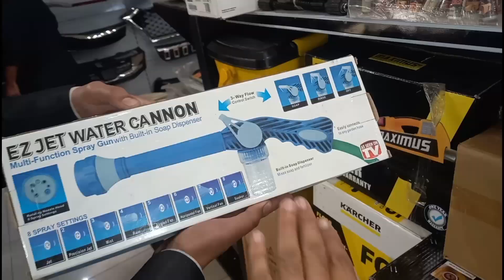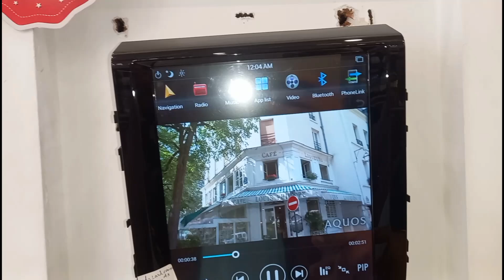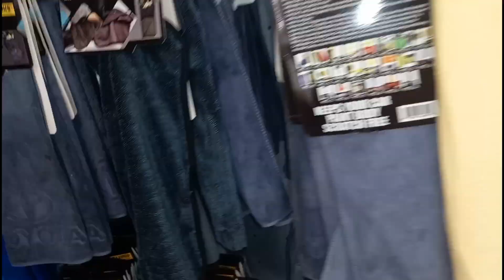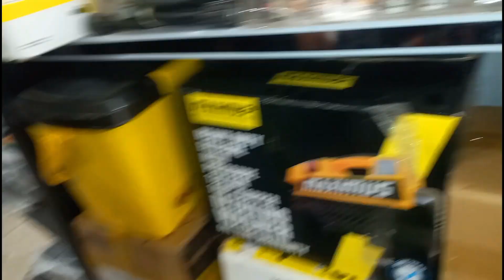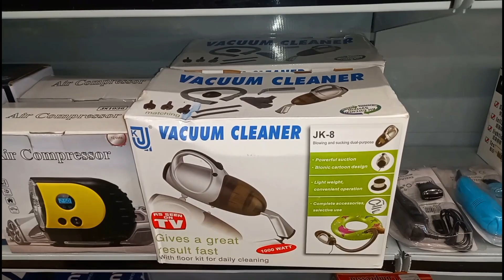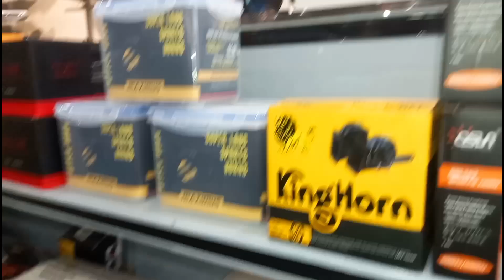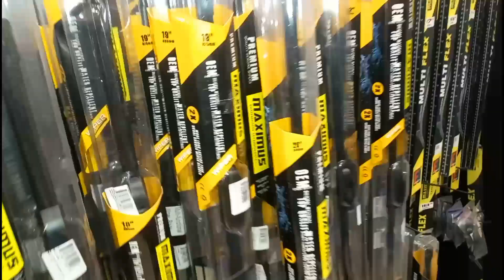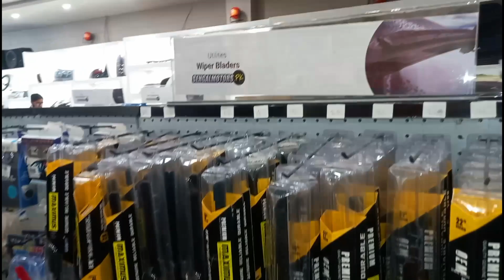Car Modification Big Shop In Lahore Pakistan | Sehgalmoters Owner Face Reveal | Lahoricars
Asalam O Alikum To All Friends

𝗢𝘂𝗿 𝗦𝗧𝗢𝗥𝗘𝗦 𝗔𝗡𝗗 𝗢𝗨𝗧𝗟𝗘𝗧𝗦:

1. Johar Town Branch: SehgalMotors.PK Store, 862-R Main Boulevard near Shadewal Chowk, Johar Town, Lahore.. Maps

2. Faisal Town Branch: SehgalMotors.PK Flagship Store, 8-C Main Faisal Town Road, Near Faysal Bank, Faisal Town, Lahore. Maps

3. Montgomery Road Branch: 57/5-R, SehgalMotors.PK Outlet, Main Montgomery Road, Near Bank Al-Habib & Soneri Bank, Lahore. Maps

4. Davis Road Branch: SehgalMotors.PK Building, 25/A Meer House, Opposite Tcs, Davis Road, Lahore. Maps

5. DHA Branch: SehgalMotors.PK Store , Opposite Phase 5 exit, Adjacent to Nawaz Sharif Interchange Ring Road, DHA, Lahore